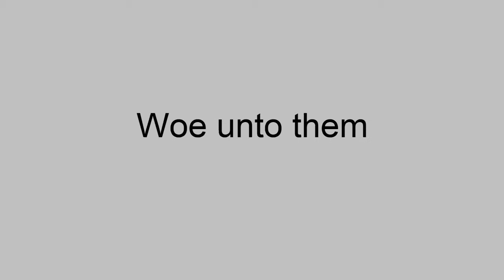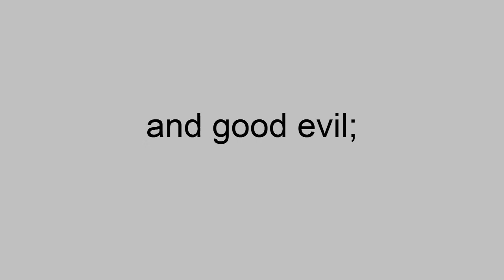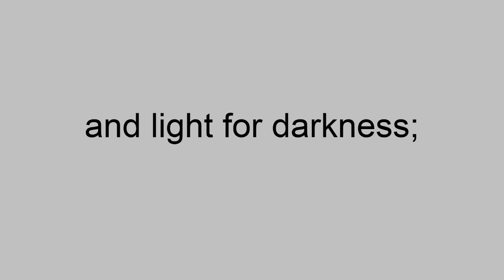Isaiah 5:20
LDS Scripture Mastery song.